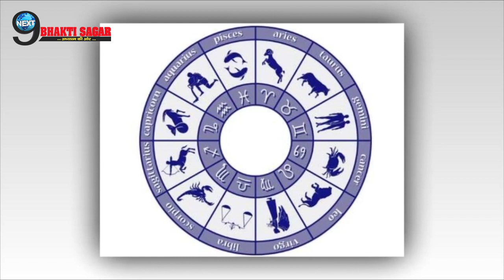बजरंगबली और गणेश भगवान जी की कृपा से इन 4 राशि की होगी बल्ले-बल्ले, बदल जाएगी ज़िन्दगी...